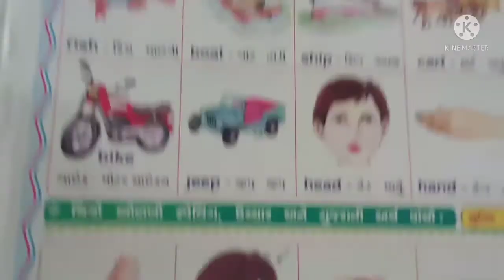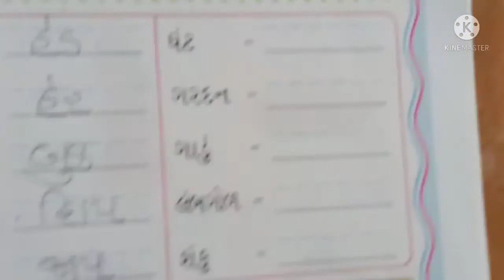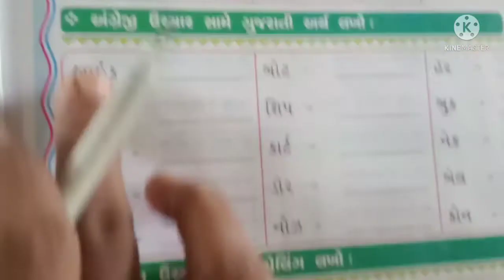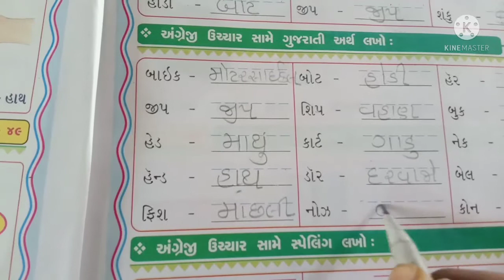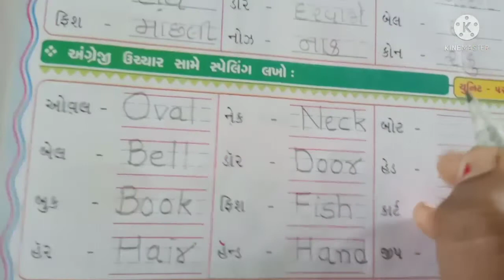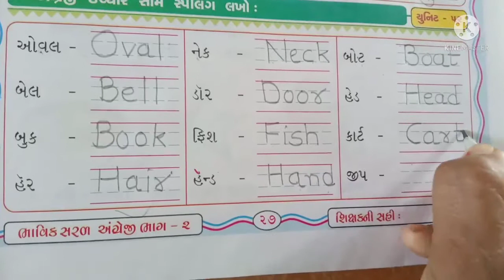ધોરણ ૨ અંગ્રેજી. યુનિટ ૫૦,૫૧,૫૨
શિક્ષકશ્રી નેહલબેન